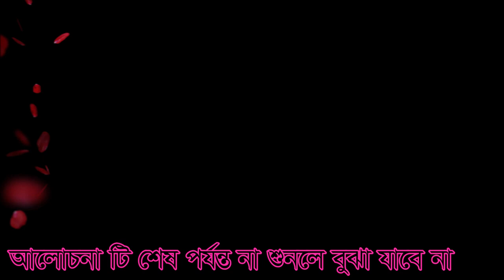,,নামাজে কোন সূরা টি পড়লে কাফের হয়ে যায় মানুষ,namaje kon sora ti pole kafer hoye jay manos